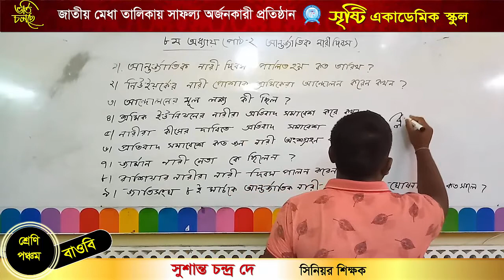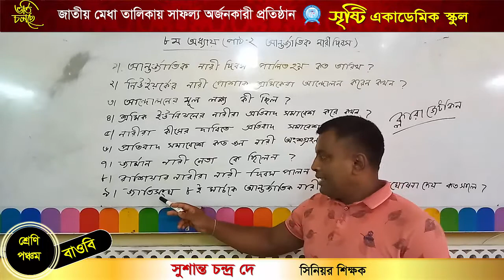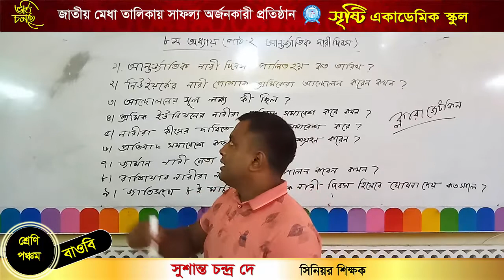সুশান্ত চন্দ্র দে, ৫ম শ্রেণি, বাওবি, ৮ম অধ্যায়, পাঠ ২, আন্তর্জাতিক নারী দিবস